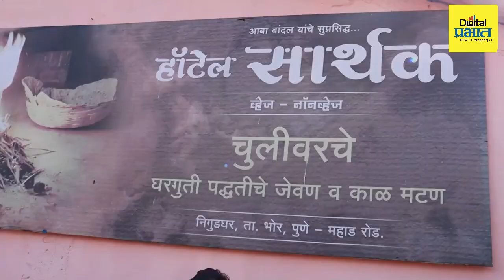हॉटेल सार्थकच्या उज्वला शशिकांत बांदल दैनिक प्रभातच्या 'सुपर वुमन - 2023' पुरस्काराने सन्मानित